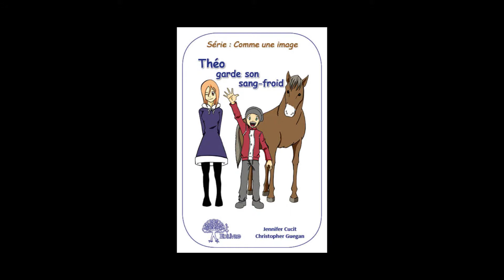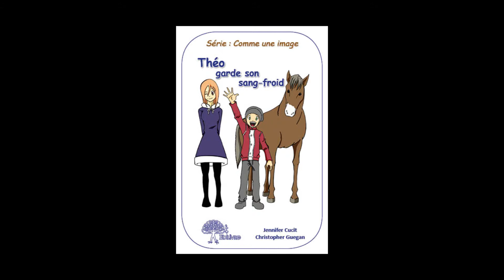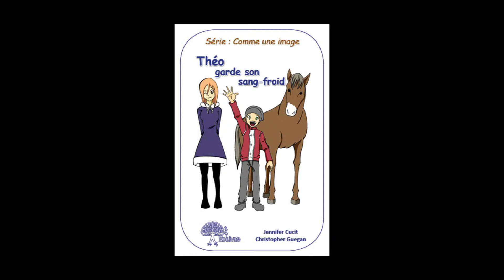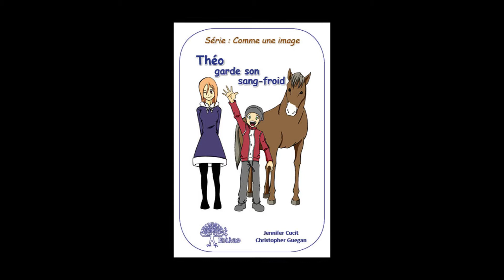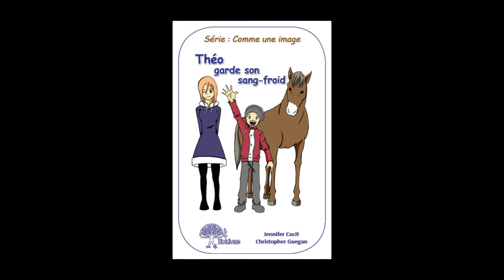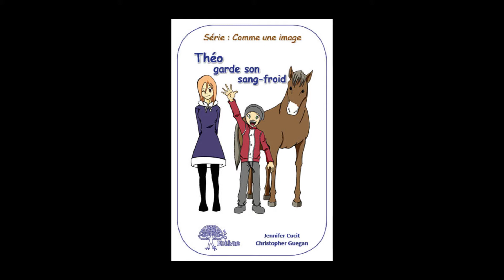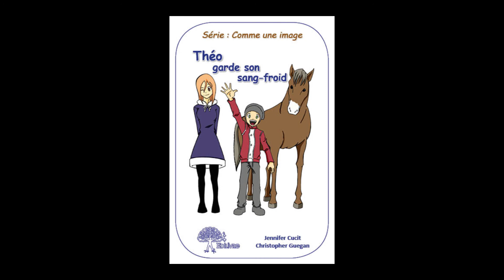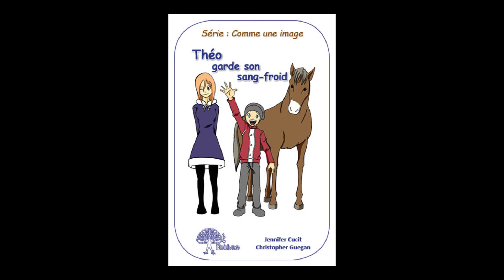Jennifer Cucit interviewée sur France Bleu pour son ouvrage " Théo garde son sang-froid "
Nous avons le plaisir de vous faire partager cette séquence diffusée sur France Bleu, dans laquelle  Jennifer Cucit, auteure de "  Théo garde son sang-froid " est interviewée lors d’une émission dont le sujet était " Les origines des expressions de la langue française ".

Résumé de l'ouvrage :

"  Bonjour,

Je suis Théo. Mais tout le monde m’appelle le Prince du Pain Perdu, du nom de mon village. J’aime aider les habitants du Pain Perdu… Nous nous rendons souvent des services.

Alors que je ramassais des bûches dans la forêt, pour chauffer mon immense maison, j’ai rencontré Sophie, la Princesse du Dé à Coudre.

Condamnée par la sorcière de la cascade à vivre dans l’obscurité, je l’ai prise sous mon aile… Tient ! Une expression ! C’est d’ailleurs le thème de la collection “Comme une image…” dont “Théo garde son sang-froid” est le premier volume.

Tu apprendras le sens et l’origine des expressions de la langue française, au fil de mes aventures.

Ainsi, tu épateras tes parents et cloueras le bec à ta maitresse… !. "